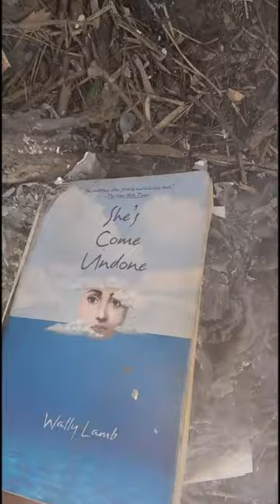burning she's come undone by wally lamb